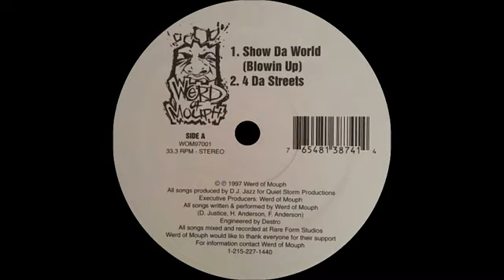Werd Of Mouph - Show Da World (Blowin Up) (Instrumental)